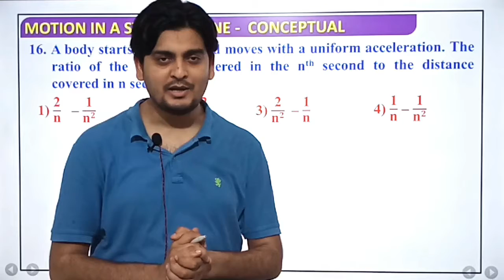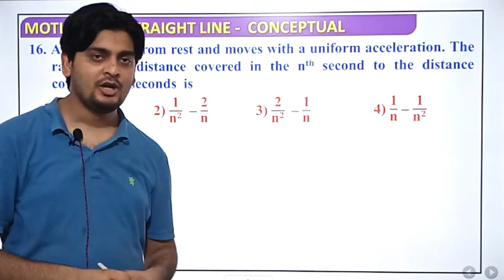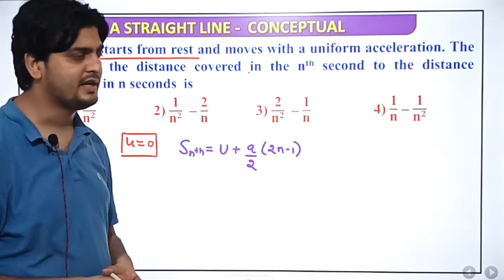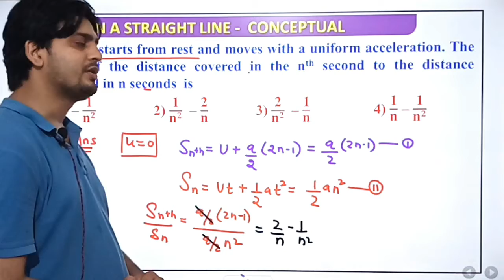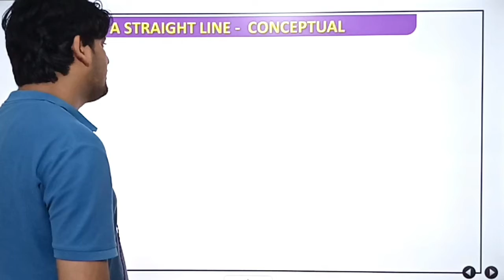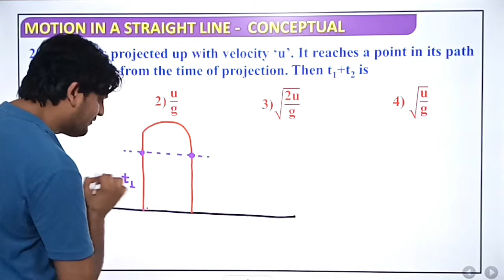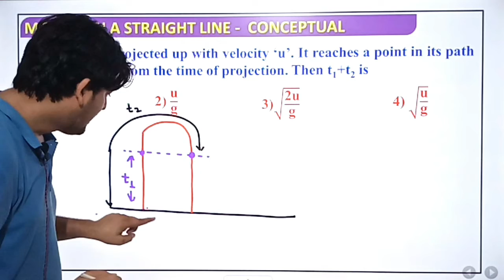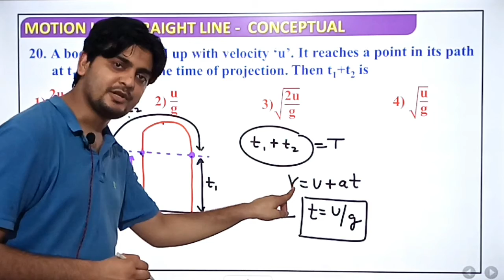ACCELERATOR - SERIES CONCEPT # 21